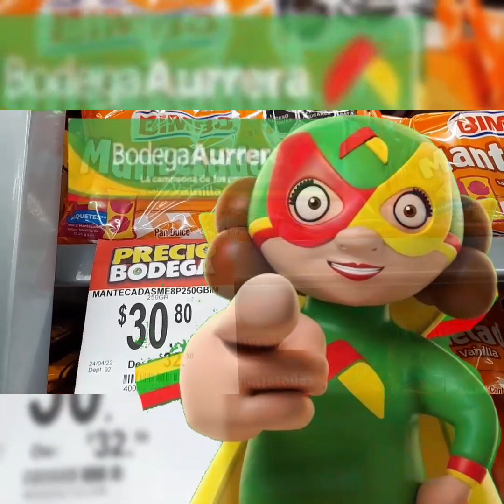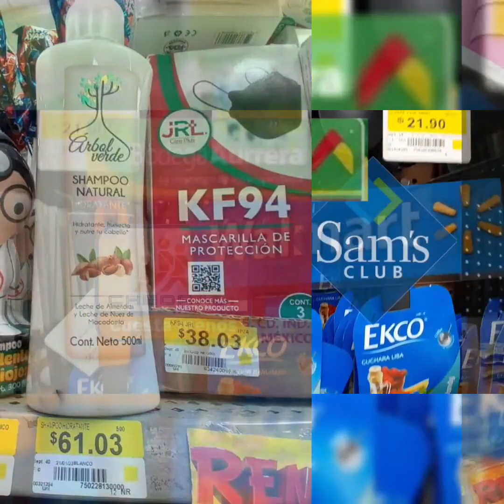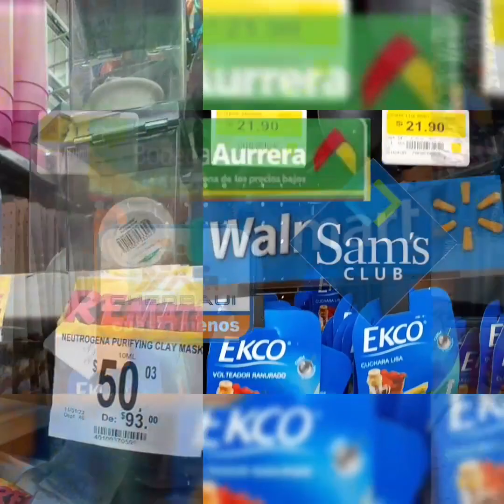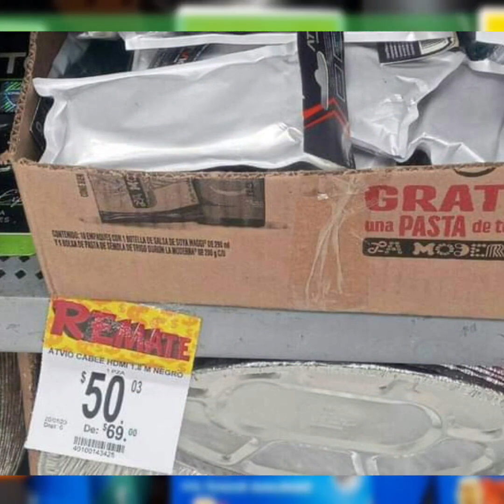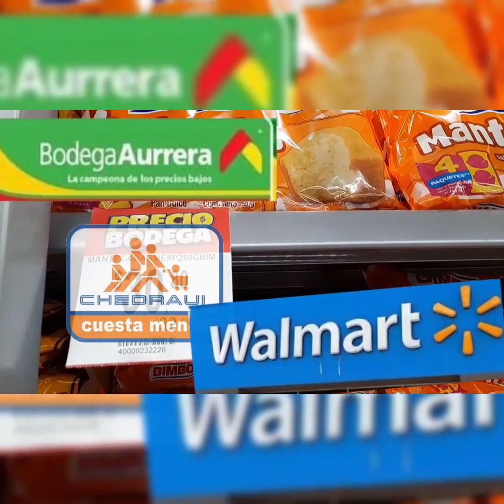✔️🤑 Liquidaciones y Remates en variedad de productos en Aurrera 🤑🤑🤑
Conoce las grandes Liquidaciones que te ofrece Bodega Aurrera 🤑🤑🤑